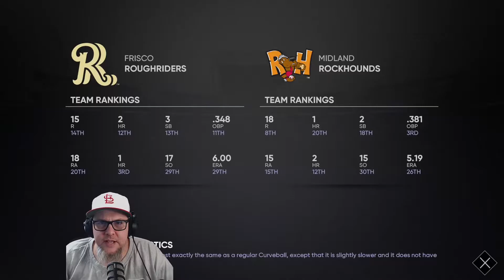Nolan Hunter, A Road To The Show Series, Episode 2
This is the second series I'm doing using the Scout Scoops/Riding Rosters full minor league rosters in. I have included their social media links down below, GO FOLLOW THEM! They do AMAZING work! This is my Road to the Show series where I combine my 2 youngest sons names, Nolan Hunter, and create a 2b. I did a completely random draft so I had no idea who I would be playing for going into the series. I hope you enjoy it EVERY Tuesday right here!